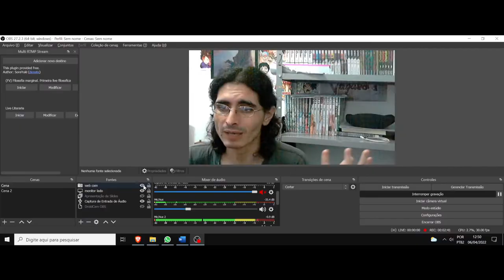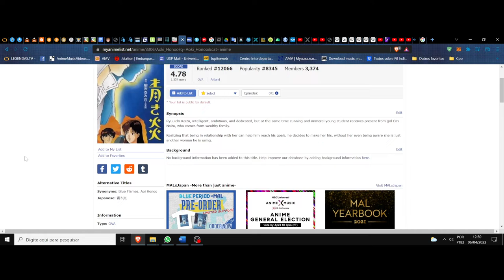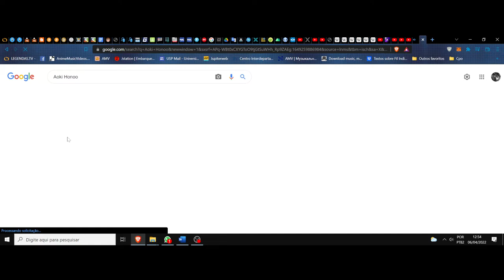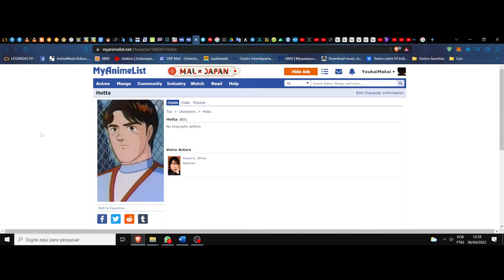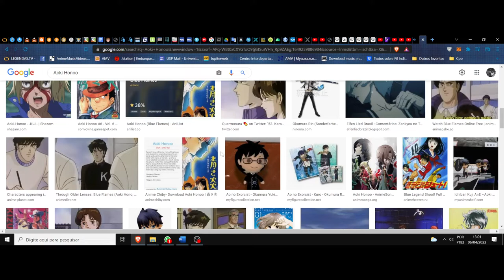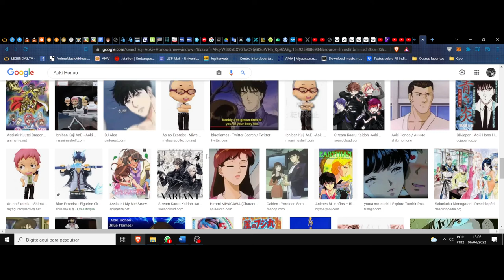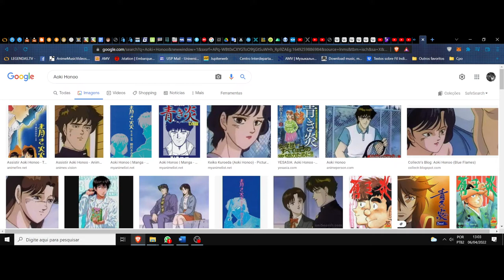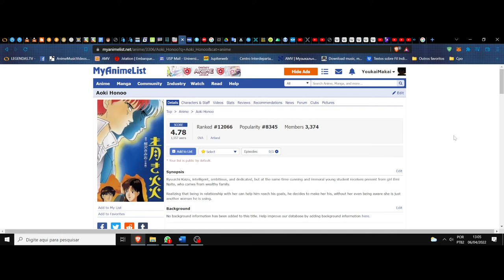(FD) Aoki Honoo (Blue Flames). O sociopata herói de si mesmo